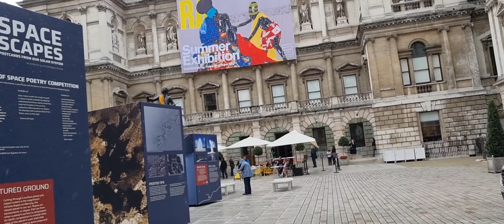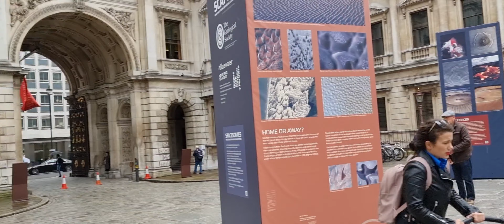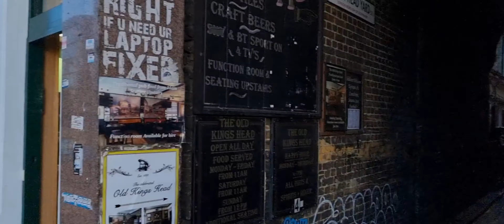London September 2021